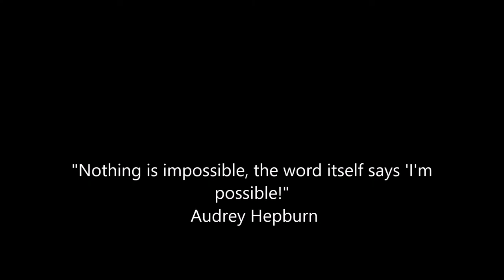AllisonECHSClassof2017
63 and Amber presents ALLISON! - Class of 2017 - East Central High School, Hurley MS

Get Up by NICOLAI HEIDLAS